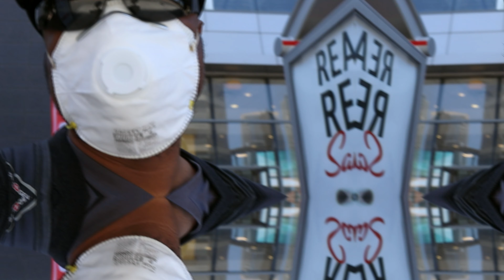Rosarito Mexico Day 1🇲🇽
Rosarito Beach Tijuana TJ Mexico Canon M50

Went to Rosarito beach during the global Covid-19 pandemic.  We were hoping to at least enjoy the beach but that didn't happen.  The beaches are closed in Mexico within this area.  We were hoping the public beaches would be open be we were wrong.

Equipment used

Canon M50